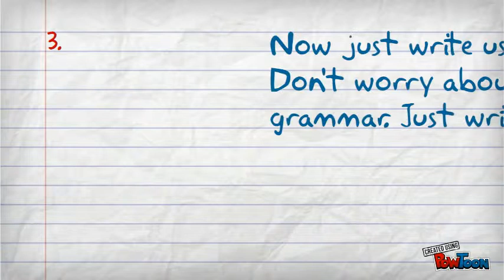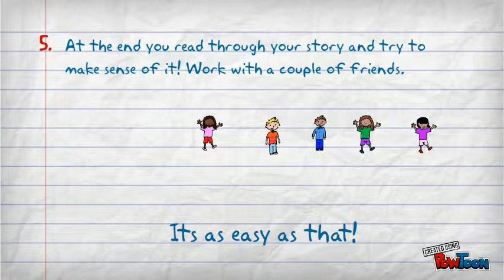5 Facts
This is an experiment using PowToon-- Created using PowToon -- Free sign up . Make your own animated videos and animated presentations for free.  PowToon is a free tool that allows you to develop cool animated clips and animated presentations for your website, office meeting, sales pitch, nonprofit fundraiser, product launch, video resume, or anything else you could use an animated explainer video. PowToon's animation templates help you create animated presentations and animated explainer videos from scratch.  Anyone can produce awesome animations quickly with PowToon, without the cost or hassle other professional animation services require.